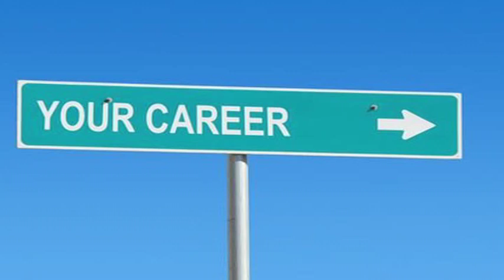Medical Careers : How to Choose a Medical Career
Choose a medical career based on your interests and with an understanding of the amount of schooling different careers will require. Prepare to spend as little as a year to as much as 12 years training for a medical career with information from a family doctor in this free video on medical careers.